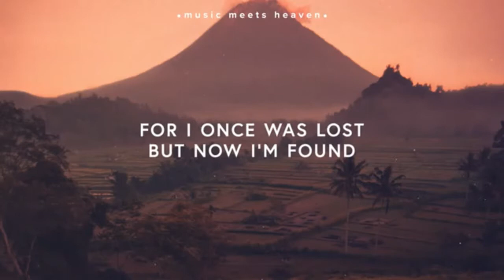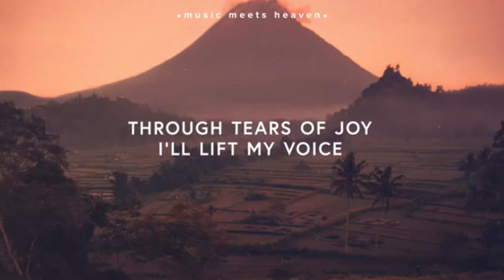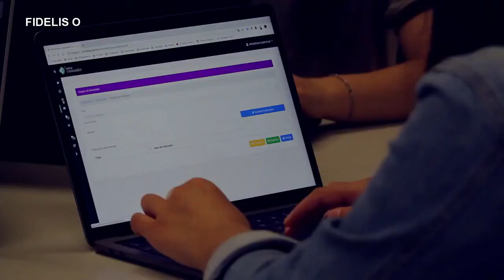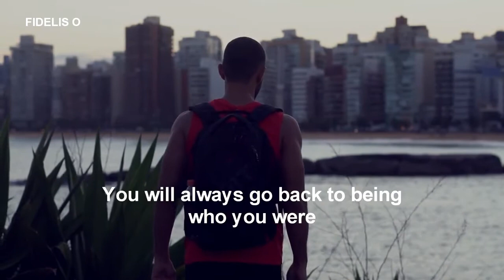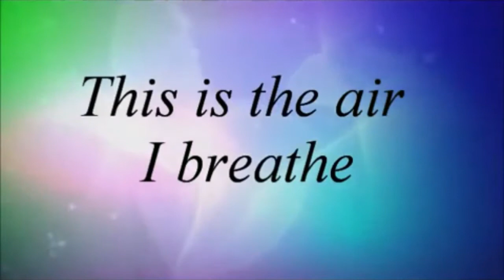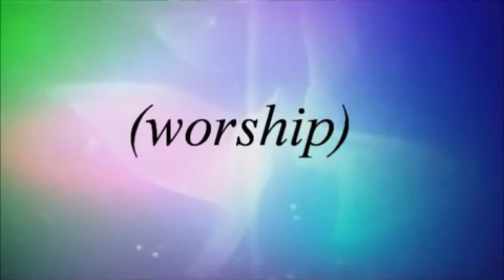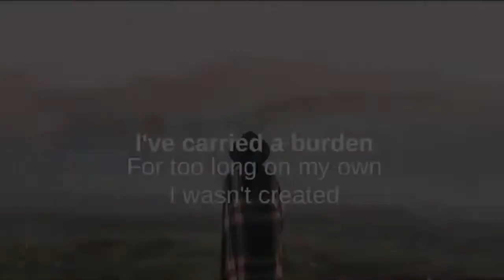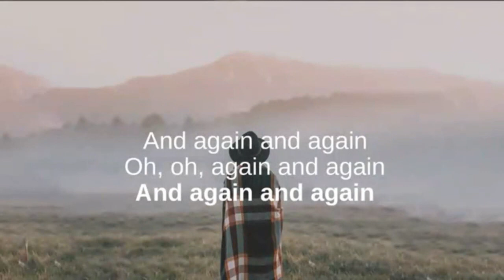Coastlands Online - 25th July 2021. What is controlling your mind?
Coastlands Family Church Online service - 25th July 2021. What is controlling your mind? Becky hosting, Mike Holmes speaking, Various Artist lead the worship. There is also a motivational video with T.D. Jakes.